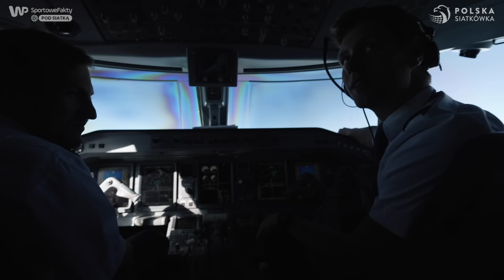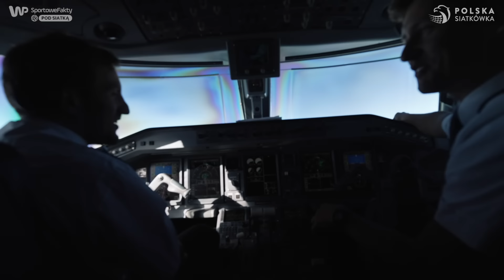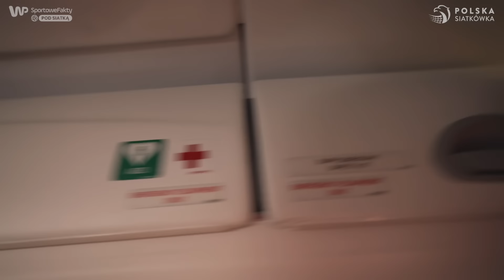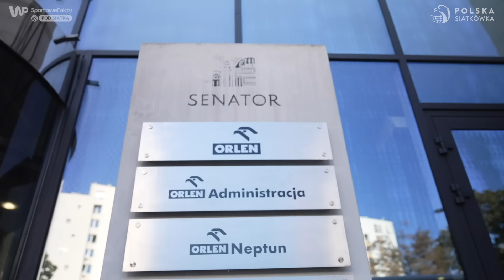LOT GOLD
Złoci medaliści są już w Polsce